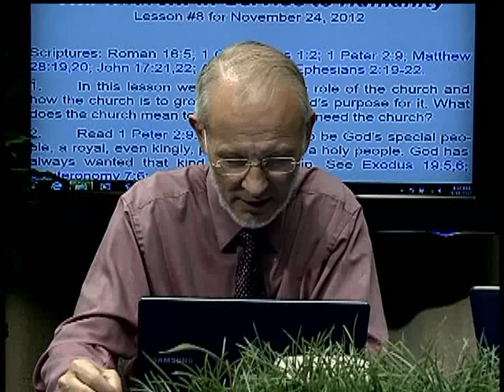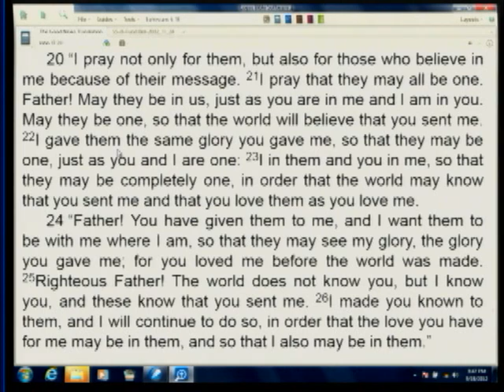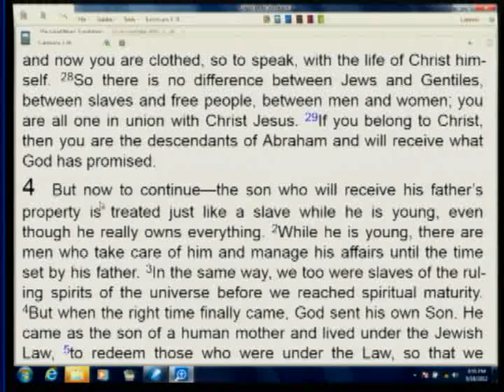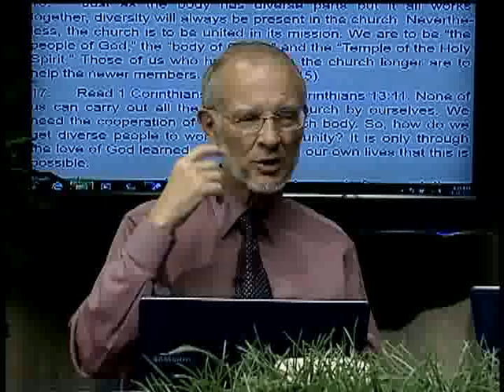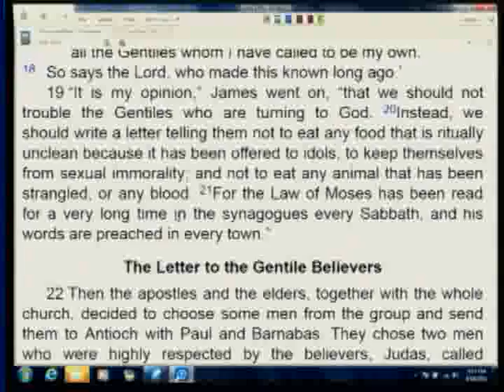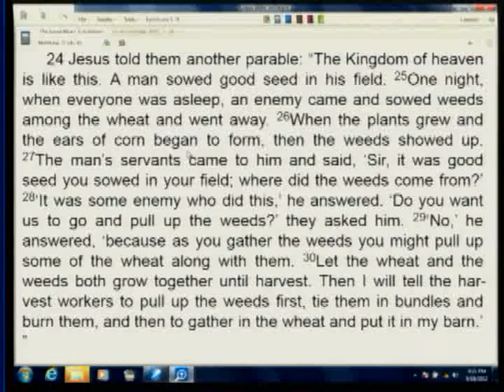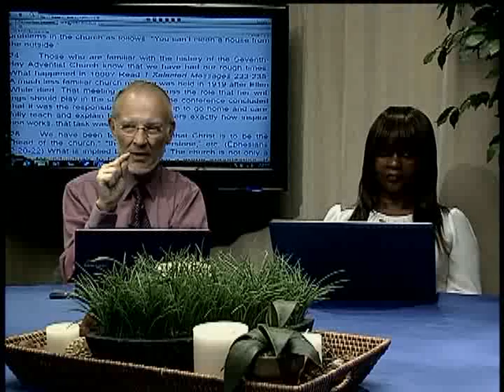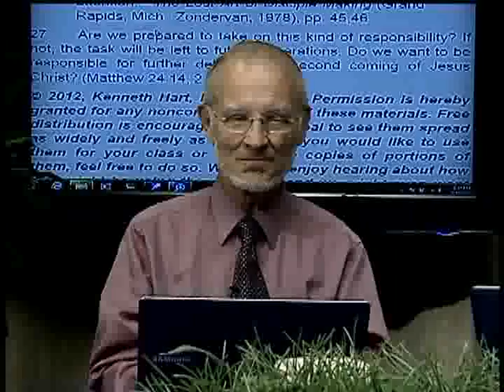8. The Church: In Service to Humanity (November 24, 2012)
8. The Church: In Service to Humanity (November 24, 2012) from Ken Hart's Sabbath School Class / A Look Ahead.

2012 4th quarter topic: "Fundamental Beliefs" / "Growing in Christ" (Ken Hartapos;s Sabbath School class in Loma Linda, California, which is based upon the adult Seventh-day Adventist Bible study lesson guide.)

See all episodes of Ken Hart's Sabbath School Class / A Look Ahead
Visit Ken Hart's Sabbath School Class / A Look Ahead's series